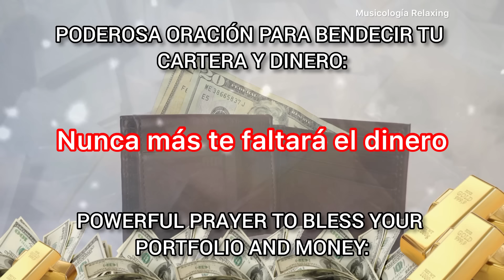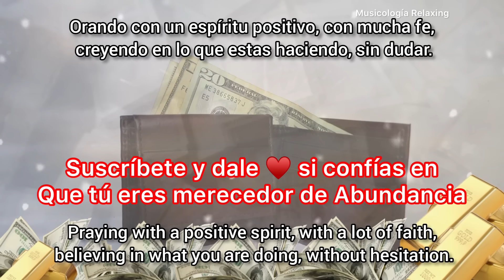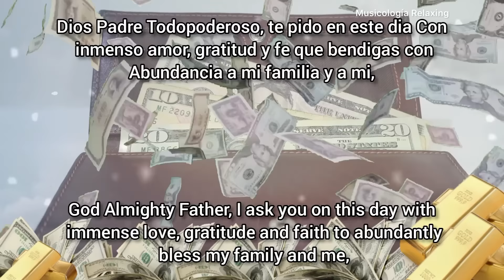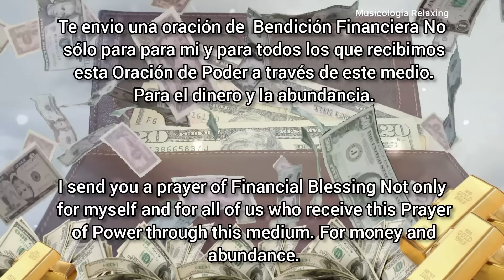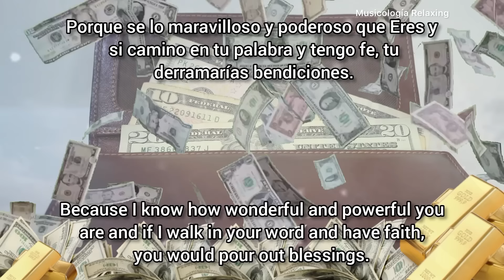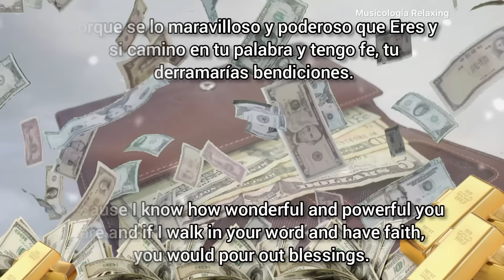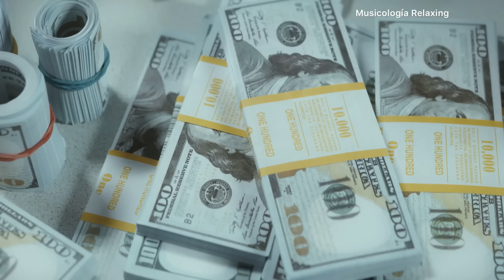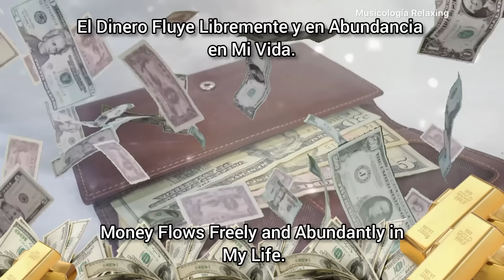TE LLEGARA UNA EXPLOSION DE DINERO A FINALES DE ESTA SEMANA Música para LA PROSPERIDAD RECIBE DINERO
TE LLEGARA UNA EXPLOSION DE DINERO A FINALES DE ESTA SEMANA Música para LA ABUNDANCIA RECIBE DINERO , PROSPERIDAD , CLIENTES Y BUENAS ENERGIAS

PIDE TUS DESEOS MIENTRAS ESCUCHAS LA MUSICA
ERES CREADOR ERES LUZ ERES PROSPERIDAD ERES MERECEDOR

Te invito a seguir conectando con la Energía universal en cualquiera de nuestras plataformas digitales recuerda tenemos música intencionada con mucho amor , cariño y buenas vibras para ti.

Compositor Dainol J

La más Fuerte Oración para Recibir un Milagro de Dinero, ARCANGEL URIEL  para Tí y tu Familia

Atrae el Arcángel Uriel y la Energía del dinero , recibe Bendiciones del rayo oro rubí

Somos Creadores de música de Sanación y Abundancia

Mensaje del compositor y creador de Musicología relaxing:
Este Canal tiene como propósito  ayudar a las personas a través de nuestra música pudiendo conectar con su ser , su  alma , corazón y llevarle luz , paz y tranquilidad , vivir en abundancia y relajación.